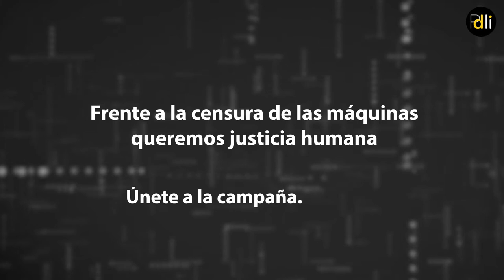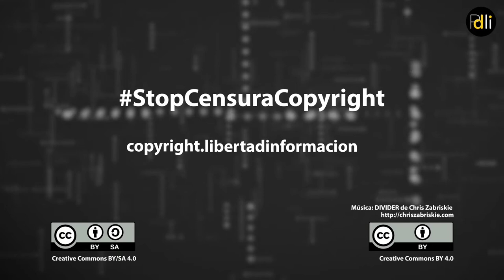Virginia Pérez Alonso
Codirectora de Público
Presidenta de la PDLI

“La directiva es un riesgo para la libertad de expresión y por lo tanto para la de información. Volvemos a tiempos pasados en los que se ponían los derechos de autor por encima de la libertad de expresión”

Infórmate. Actúa.